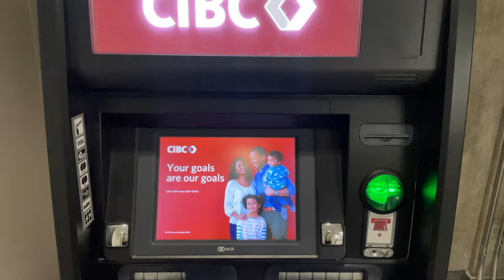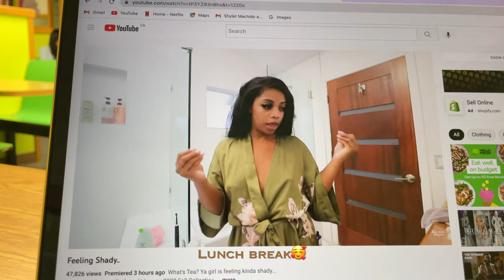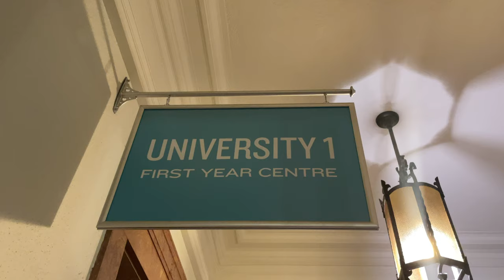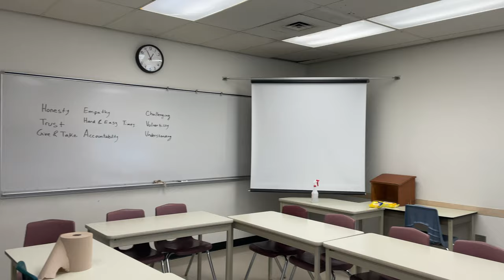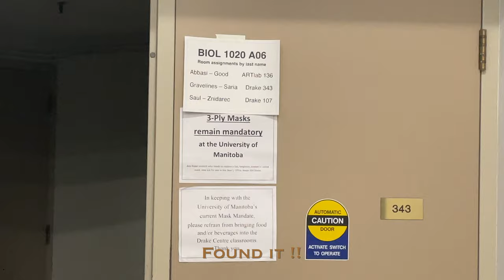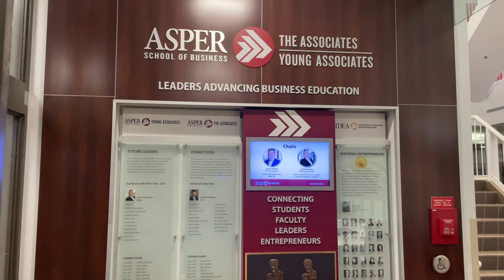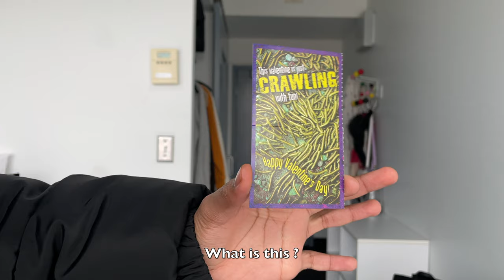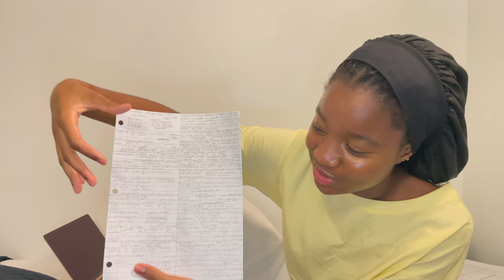VLOG 7 | WEEKLY VLOG: STUDENT LIFE IN MANITOBA, CANADA + CHIT CHAT